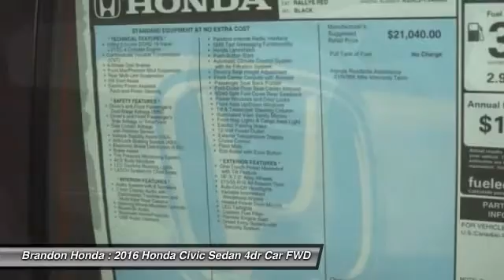2016 Honda Civic Sedan Tampa FL H552596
2016 Honda Civic Sedan EX - $20350

Brandon Honda
9209 East Adamo